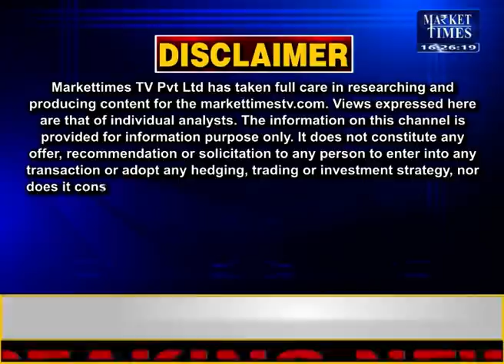सोयाबीन में कैसा रहने वाला है अगले कुछ महीनों में कारोबार ? जानिए Market Times TV soyabean #